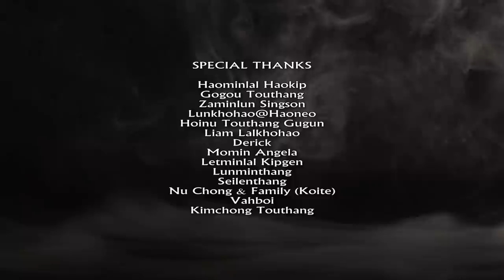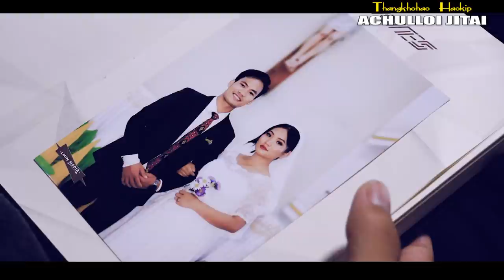ACHULLOI JITAI || Thangkhohao Haokip (Official Music Video) - LMIN MEDIA -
Words & Tune : Wycliff Lunneo Kipgen
Music & Rec. Studio : L. STUDIO
Make-Up : Gunnie Kipgen || Nenem
Directed By : Lunminlal Haokip
Processed At : - LMIN MEDIA -

1.Achulloi ji leikipana keidia lhumloi jita
Molhoipah jong amolloiji
Melhoi donghoi jeng jong

Chullou kemlou kipanana kim
Pakaiya bou aume keidin
Ama a kalungthim Kalhagao acholle
Kemlou kipana chultith neita louchu

2. Akem bei ngei kipana nikho
Lungkim naum joulou lungkim nale
Kipana ding Jesu teilou umlou

3.Kikhen nagam setlei hi o
Thohda anom sampoi
Puldou louding koima umlou
Vangam khenlou nagam